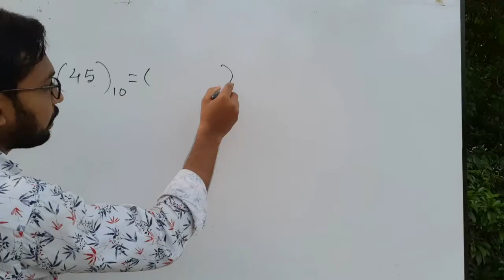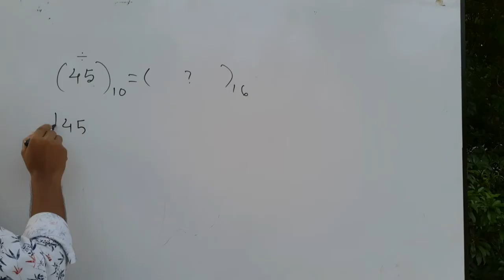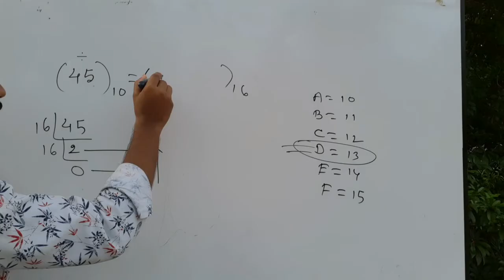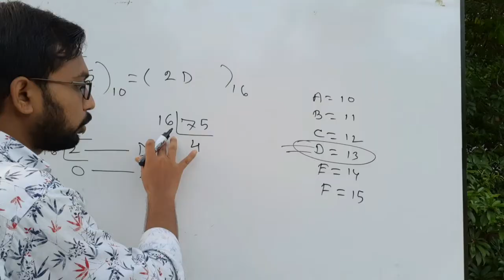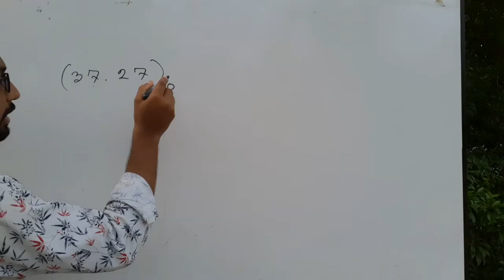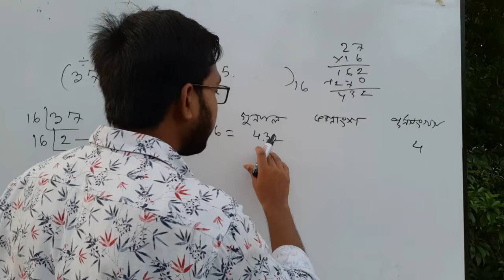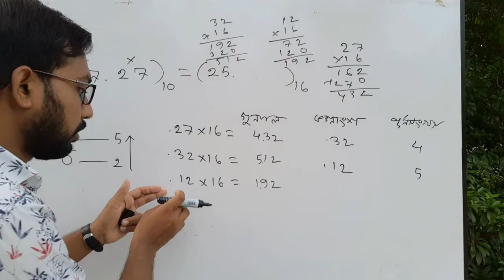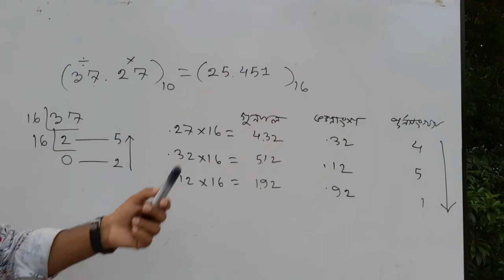Decimal to hexadecimal || hsc ict class 3rd chapter numbering system decimal to hexadecimal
Dear students, Assalamu Alaikum. Good to see you here! I hope you are well. In this video you can learn how to convert from decimal number system to hexadecimal number system. The conversion from decimal integer and fractional number system to hexadecimal number system is explained very easily. The third chapter of the ICT book covers the conversion of decimal numbers and hexadecimal numbers from the second part of the number system. This is very important for creative questions. Hope you can convert from decimal number system to hexadecimal number system by watching the whole video carefully. If there is any problem, please comment. I will try my best to help you. Only ICT classes are uploaded on my YouTube channel.

Video title : convert from decimal to hexadecimal ( hsc ict class 3rd chapter numbering system)  hsc ict class.
ICT Teacher : sm Shahabuddin ict sir ( managing director muksudpur it lab)